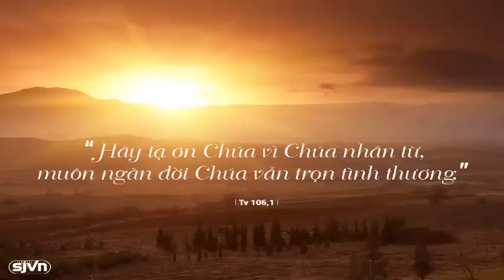Đài phát thanh Vatican, thứ hai 31.07.2017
Chương trình hôm nay gồm có:
- Đọc Kinh Truyền Tin với Đức Thánh Cha, CN 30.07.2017
- Sự quan tâm của Tòa Thánh với Đông Âu và Đông Phương
- Những biến cố tôn giáo nổi bật tuần qua
- Hành trình đáp lại tiếng gọi phục vụ dân Chúa